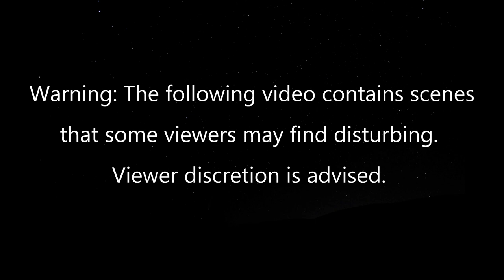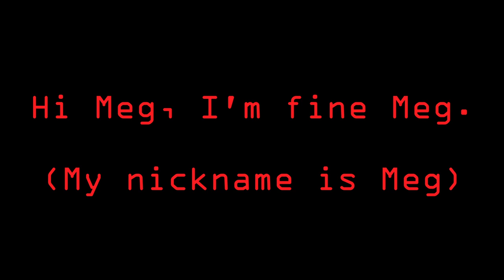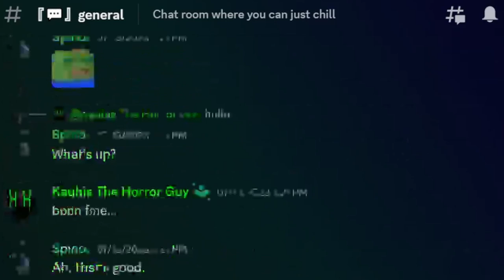A night shift at KFC || Horror Story Narration By Spinostation.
And here's my Discord server!

And please hit the thumbs up button because you have no idea how much it helps out!

Special thanks to: Cybercutie on Pixabay and CO.AG music on YT